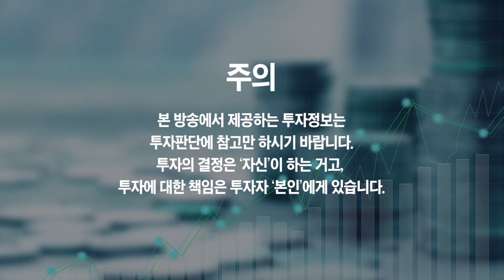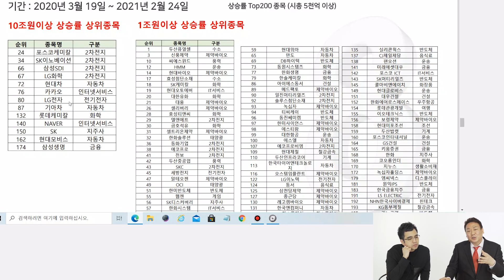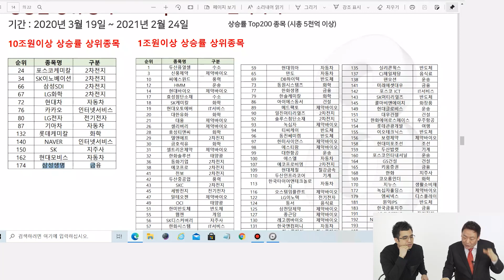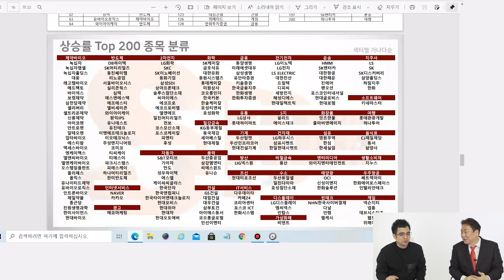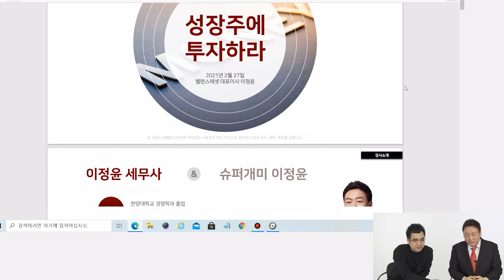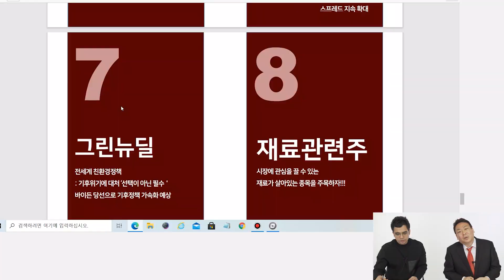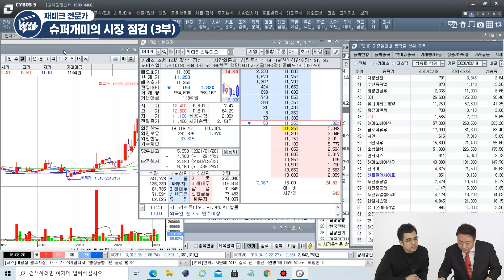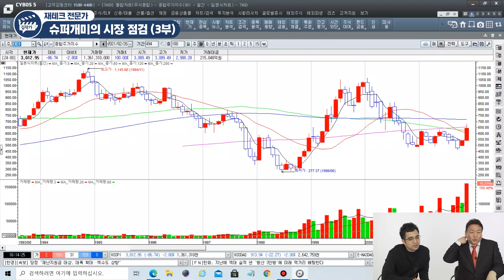주식시장 상승률 Top 200 종목 공개 (슈퍼개미 이정윤 세무사)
주식시장 상승률 Top 200 종목 공개 (슈퍼개미 이정윤 세무사 3부)
- 촬영 일시: 2월 28일(일)